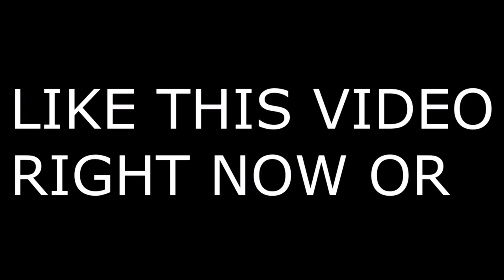Late Game Demon 👹 + BEST LINEAR*AIMBOT* CONTROLLER SETTINGS FORTNITE (PS4/PS5/XBOX/PC)